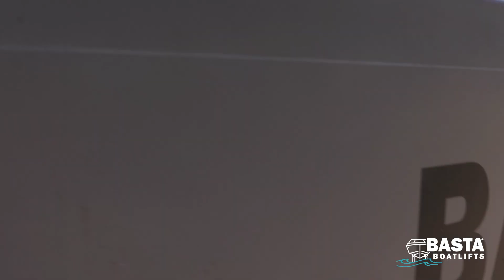The Basta Floating Lift - The Best. Now Floating.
The Basta Floating Lift is the most versatile hydraulic boat lift on the marketing! This video shows the various applications for the lift.